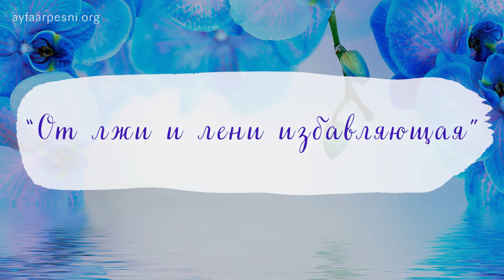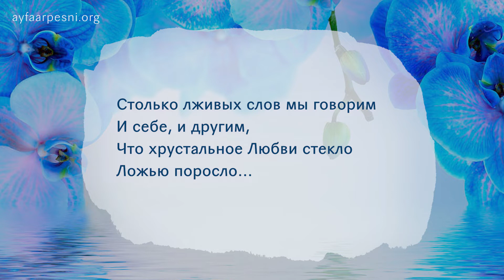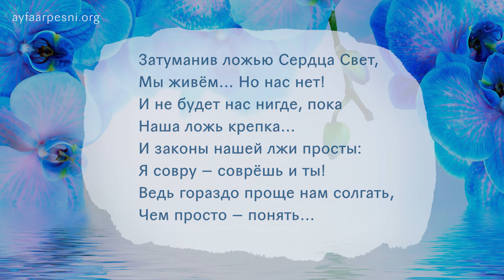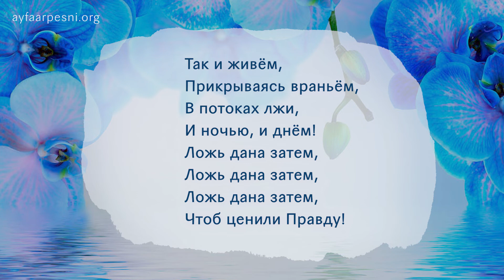"От лжи и лени избавляющая" песня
кавер-версия на мотив песни «Сумерки», муз. А. Васильева, автор текста Орис Орис